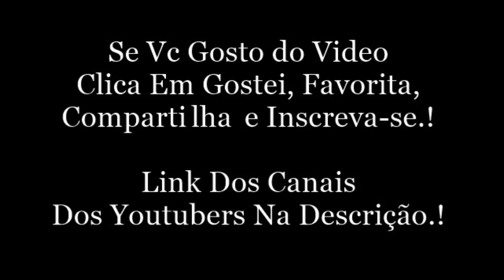PATHY QUERENDO BRINCANDO QUE NEM CRIANÇA NA REDE + MUITA NARRAÇÃO, CAGAÇO. (patriciadreis)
Paty dos Reis:
Snap: patriciadreis